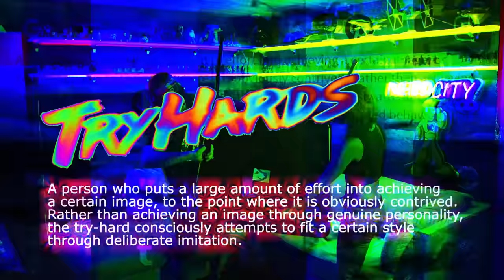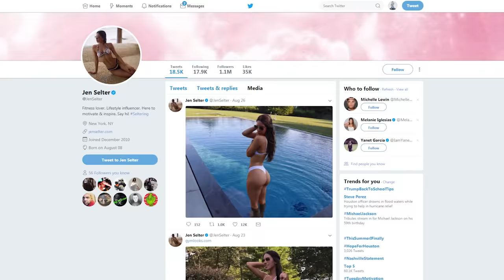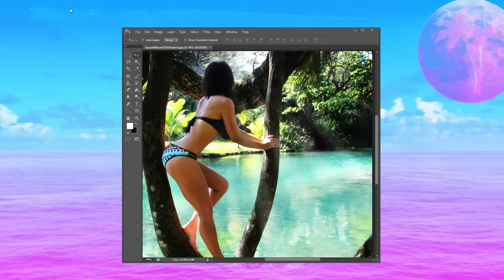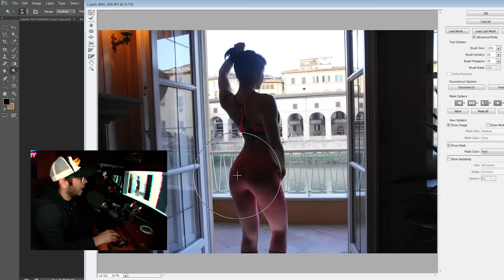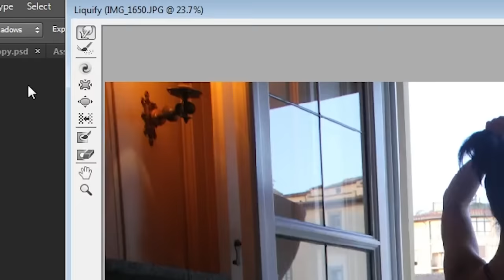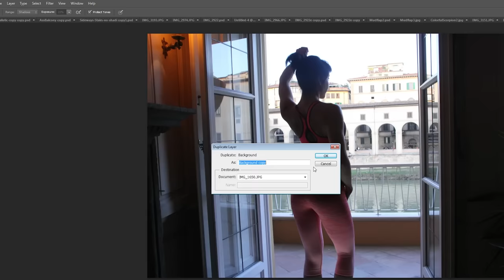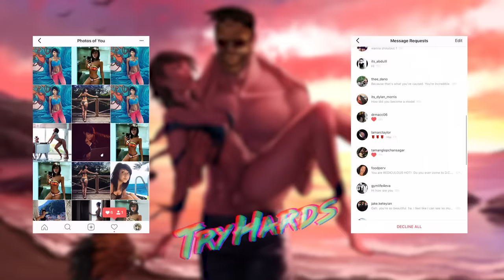‪Yoga Pants, Photoshop & Vacations: Become An Instagram Star Using Celebrity Tricks (TryHards Pt 2)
Is the secret to becoming "Instagram famous" as simple as photoshopping your butt, and pretending to be rich?  After securing an arsenal full of brightly colored yoga pants and learning Jen Selter's classic Instagram poses in Episode 1, Try Hards Episode 2 examines the expensive lifestyle that appears to be crucial for becoming an Instagram influencer.  Celebrity Photoshop fails provide a roadmap for what might be another important trick: make your butt look bigger than it is!  Lindsay Lohan, the Kardashian sisters, Beyoncé  Knowles – all these women share one thing: a history of Photoshop disasters.  Learn the editing secrets to help you succeed where they (or their terrible editors) have failed!